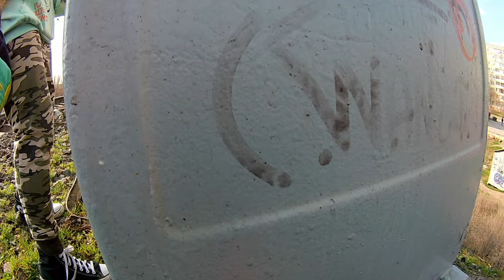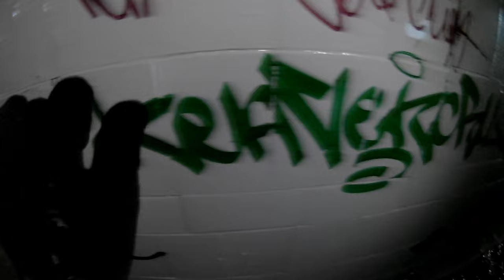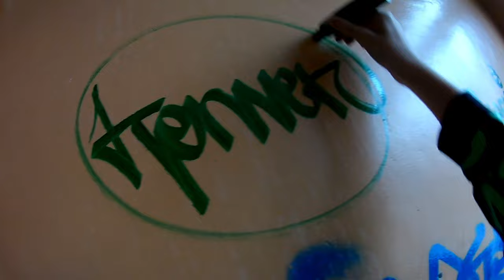Tagging & Throws with FLAPAR & SEVER & WANLI & WHANL